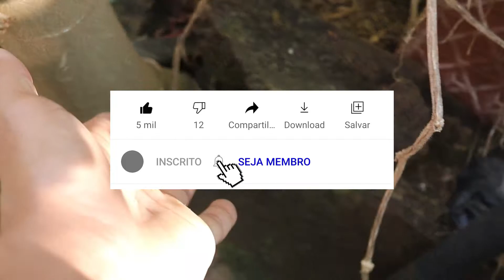COMO FAZER PARA O PÉ DE MAMÃO PRODUZIR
OLÁ
HOJE IREMOS MOSTRAR COMO EU FAÇO PARA O PÉ DE MAMÃO PRODUZIR .